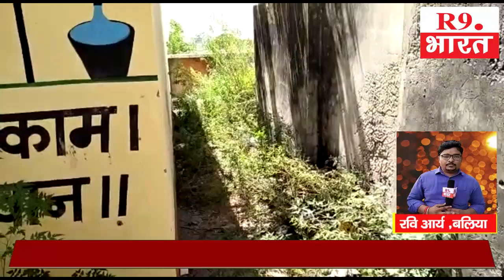छितौनी में स्थित शौचालय बना शो पीस, खुले में शौच करने पर बेबस ......@FastUpdate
रवि आर्य ,बलिया